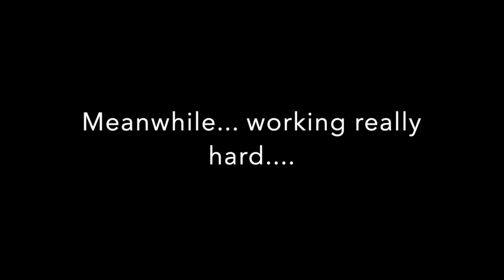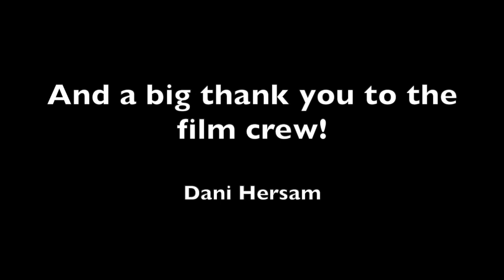How to Change Paper Towels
Hey TPT crew! This video should be very helpful for all of us.